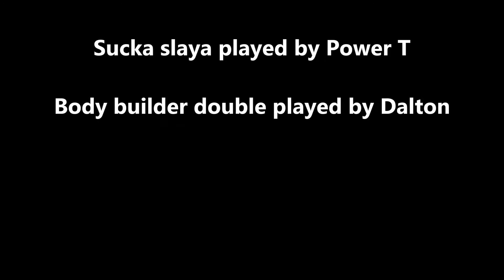Fishing with Power T